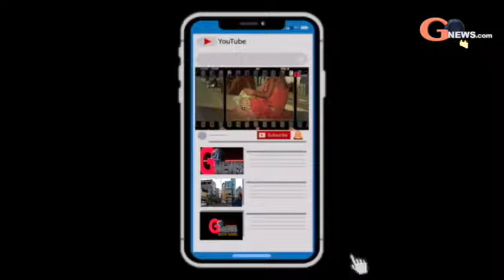दुकानदारों ने किया धरना प्रदर्सन, आर्थिक पैकेज की मांग।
बैद्यनाथ मंदिर क्षेत्र के खुदरा दुकानदारों ने राज्य व केंद्र सरकार के विरोध में धरना प्रदर्शन किया ।